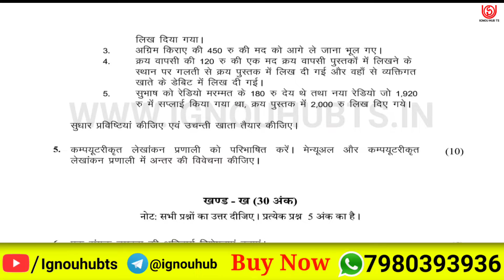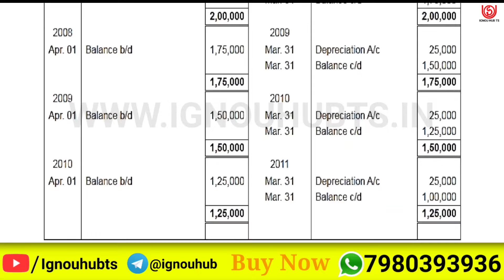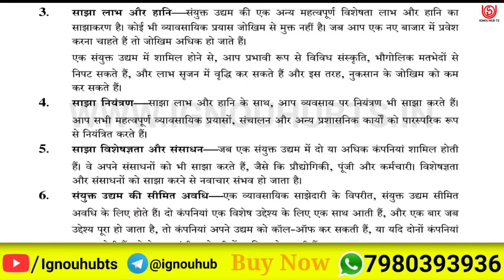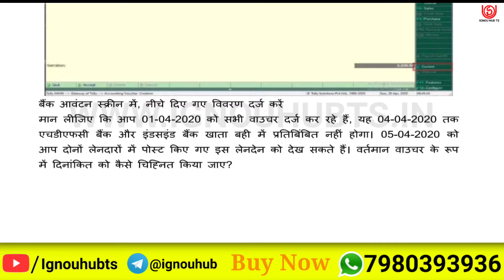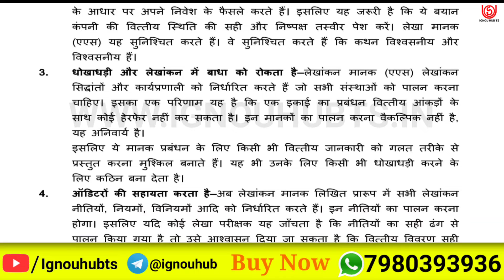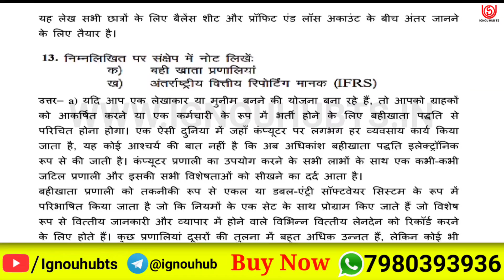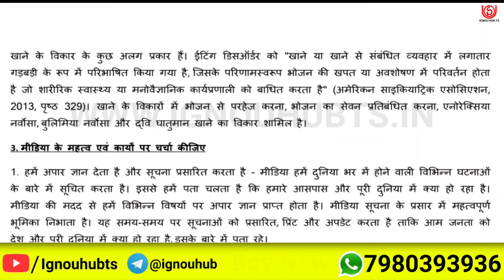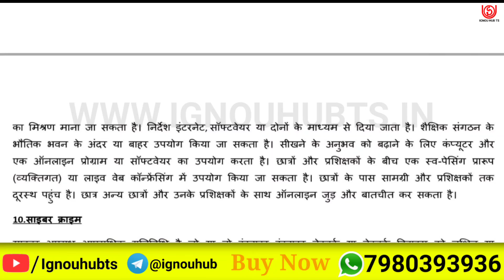BCOC-131 Solved Assignment 2021-22 in Hindi, BCOC 131 Solved Assignment 2022, BCOC 131 Assignment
You find BCOC 131 Solved Assignment 2021-22, BCOC 131 Solved Assignment and you can download PDF it very easily, then follow the given steps to download, IGNOU solved assignment.

Your Questions:-
BCOC 131 assignment |
BCOC 131 solved assignment in Hindi |
IGNOU Solved assignment BCOC 131 |
BCOC 131 solved assignment pdf |
BCOC 131 solve pdf |
BCOC 131 solve assignment Hindi pdf |
BCOC-131 solved assignment 2021-22 in Hindi | BCOC-131 solved assignment 2022 |
BCOC-131 assignment question paper 2021-22 | ignou solved assignment |